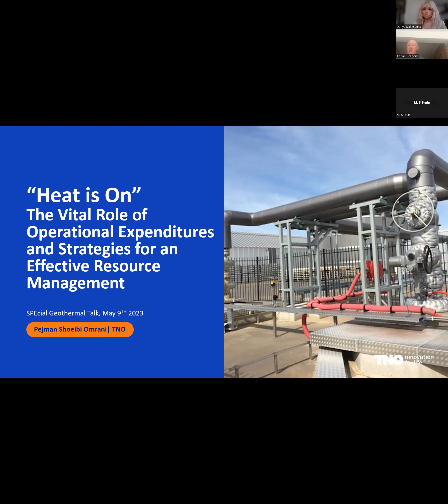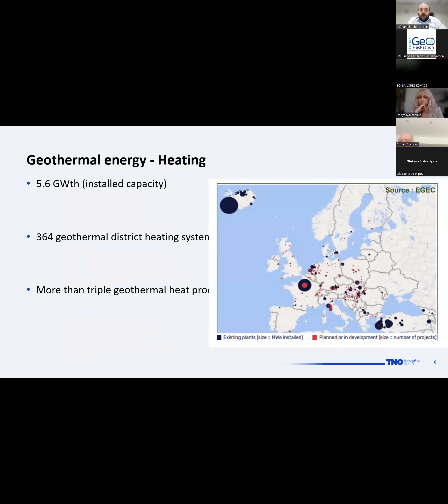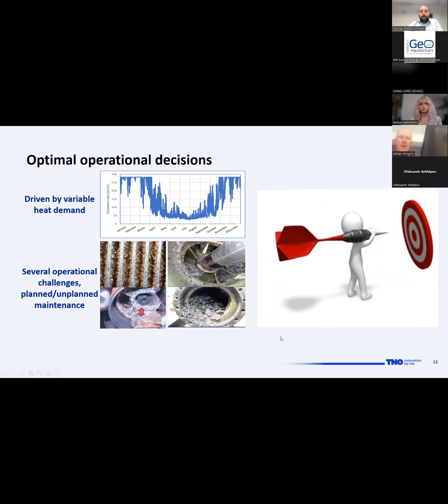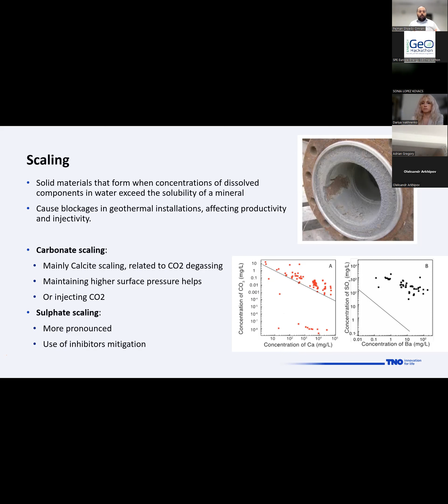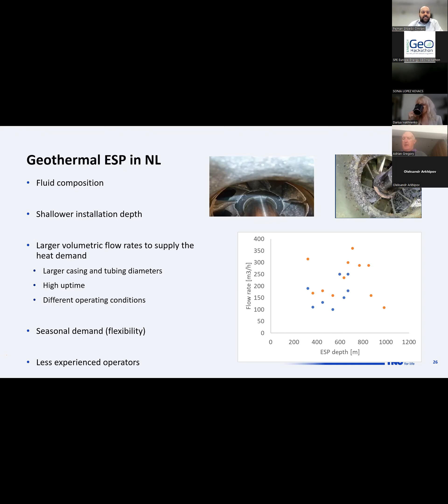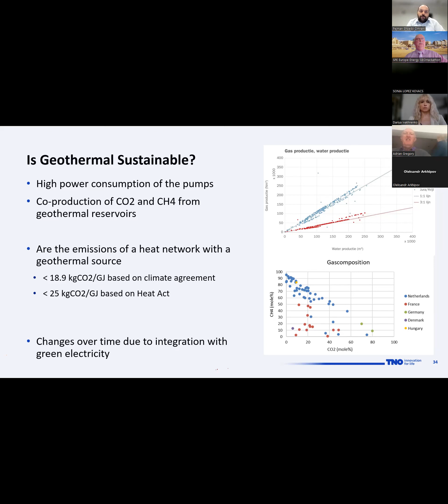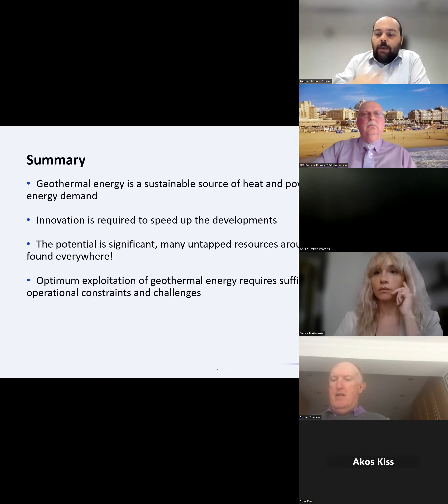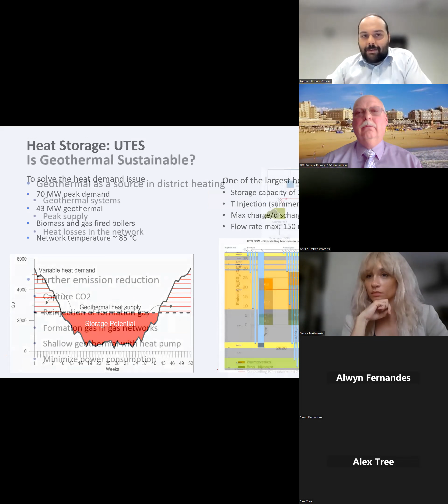Talk #3 - The Heat is On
SPEcial Geothermal Talks

- Overview of operation, production and flow assurance challenges in geothermal assets
- Methods to mitigate and control them
- How to turn operational challenges into opportunities to improve the geothermal project economics

Speaker:
Pejman Shoeibi Omrani, Senior Scientist, TNO (Dutch Institute for Applied Sciences)